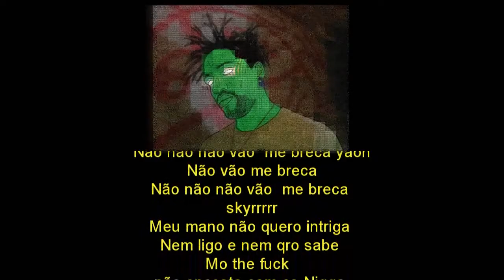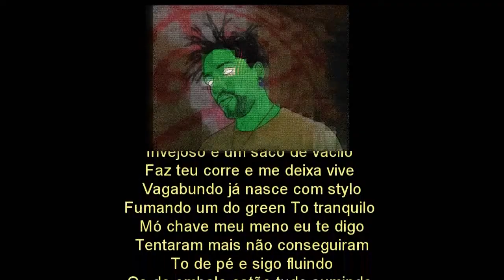Don Zelfus - Não Me Breca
Estudio Col. Clã INTERTAGNA